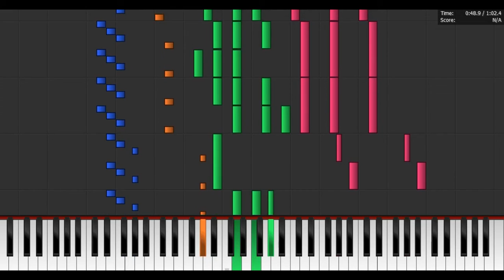Right in front of me ( Right Behind me MidiFlip )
Tf2 right Behind me MidiFlip , Midiflip meet the spy

este primul meu video de genu sper ca va place

+ [Links] +

+ [Anunturi] +